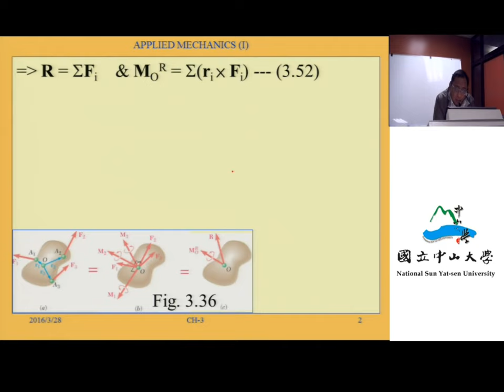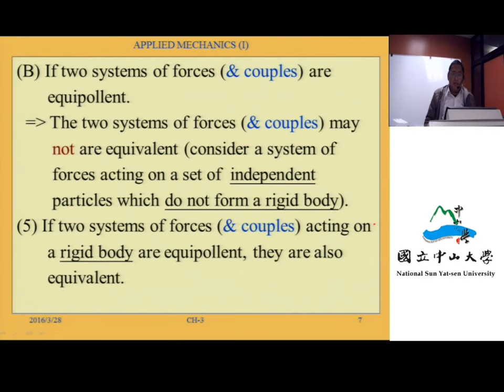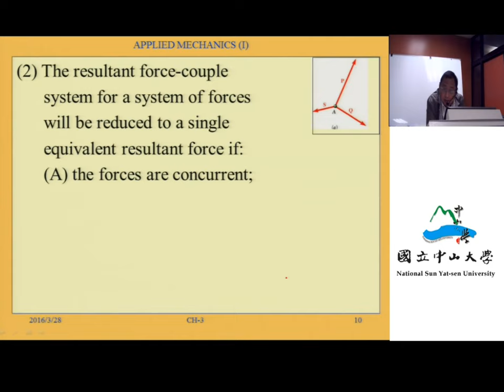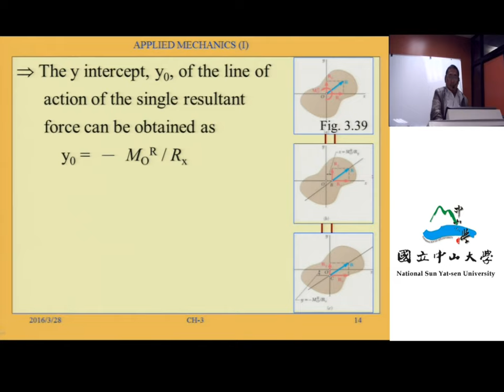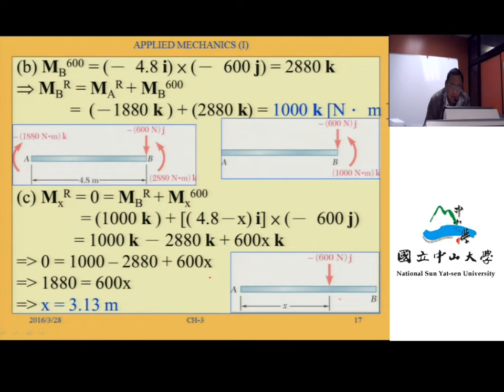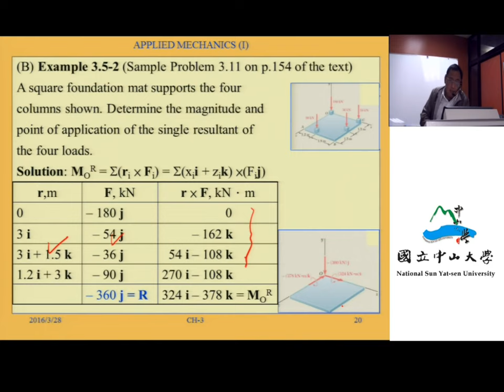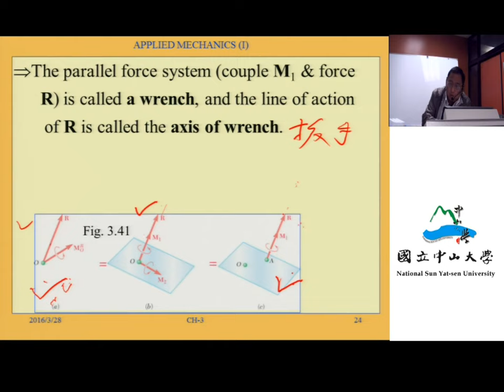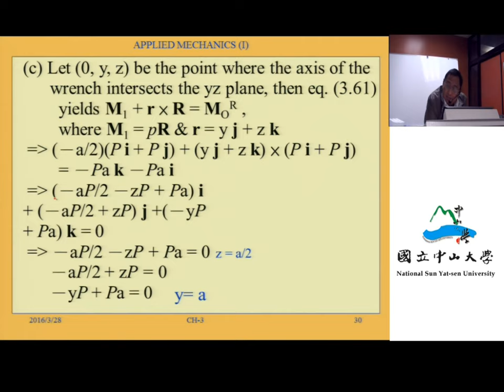應用力學（一）103 ch3 5